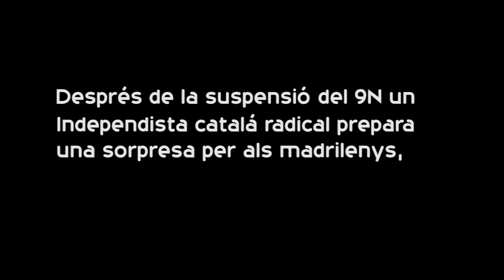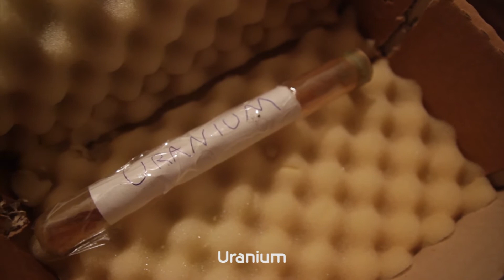terrorista independentista catala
Parodia del 9n i l' independentisme catala.